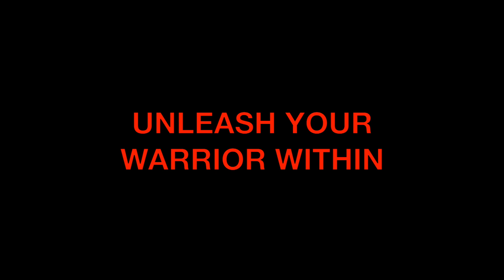Success Insider Part 2 - How TO ACHIEVE SUCCESS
INCREDIBLE interview with Tim Han - Success Insider about what it takes to become Successful : ) More exciting interviews to Follow. : )